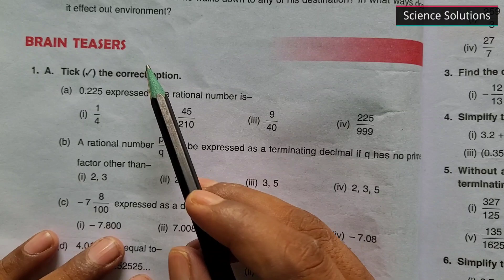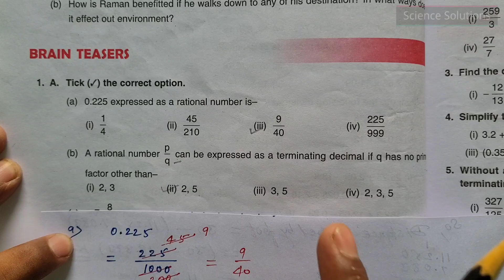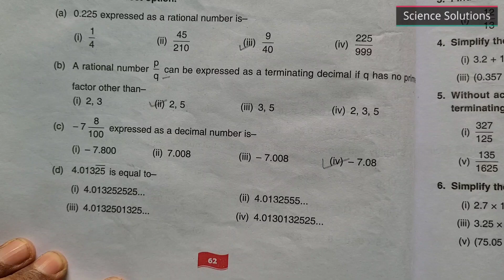DAV class 7 maths chapter 3 brain teasers- Q.N.1(A & B) all sums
DAV Class 7 maths chapter 3 Rational Numbers as decimals
Brain Teasers Q.N. (1 A and B) - all sums

Other links
DAV class 7 maths chapter 1 Rational Number

Chapter 2 Brain teasers Q.N. 2, 3, 4 & 5

Chapter 3 Rational Numbers as decimals

application of percentage
calculation of simple interest, time period, rate of interest and amount

other links;